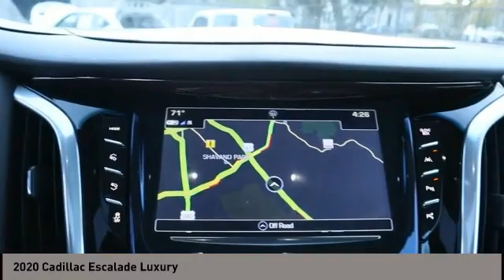2020 Cadillac Escalade San Antonio TX 0P6A0671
2020 Cadillac Escalade Luxury

Audi Dominion
 21105 IH 10

Looking for a used car at an affordable price? This vehicle wont be on the lot long! Injecting the driving experience with world class power, precision and modern style! With less than 30,000 miles on the odometer, this 4 door sport utility vehicle prioritizes comfort, safety and convenience. Top features include leather upholstery, heated and ventilated seats, adjustable pedals, and more. It features an automatic transmission, rear-wheel drive, and a powerful 8 cylinder engine. Our aim is to provide our customers with the best prices and service at all times. Stop by our dealership or give us a call for more information.